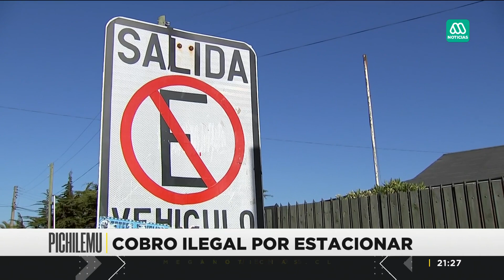Denuncian cobro ilegal por estacionar en Pichilemu